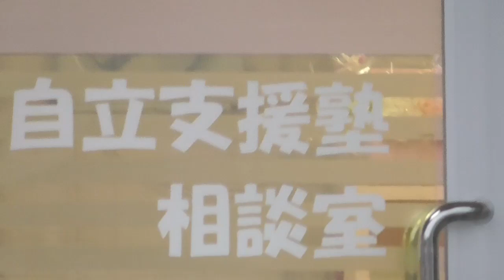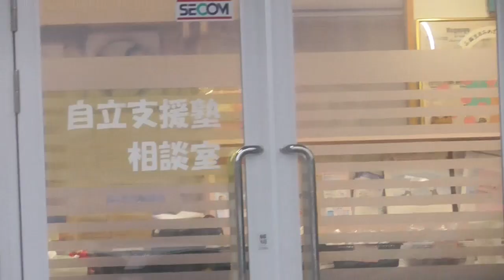障害者施設「自立支援塾おざくSS」の運営法人の事務所（青梅市）を家宅捜索、元警察官も暴行に加わる。自立支援塾おざくSS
東京都青梅市の障害者施設「自立支援塾おざくSS」で3月、入所者の男性を殴ったとして職員が逮捕された事件で、警視庁捜査1課は7日、事件で使われた格闘用グローブを別の職員らが隠した疑いが強まったとして、同施設職員の宮崎千鶴（65）＝青梅市河辺町10＝と、夫で団体職員の定助（さだすけ）（67）＝同＝の両容疑者を証拠隠滅容疑で逮捕した。捜査1課は7日、施設ぐるみで隠蔽（いんぺい）した可能性もあるとみて施設事務所や運営法人の理事長宅などを家宅捜索した。

逮捕容疑は今年3月29日ごろ、前日に同施設で職員の落合大丞（だいすけ）被告（41）＝傷害罪で起訴＝が入所者の男性（当時30歳）に暴行した際に着けていた「オープンフィンガーグローブ」を隠したとしている。グローブは見つかっておらず、同課は2人が別の職員に捨てるよう依頼したとみている。落合被告と2人で当直勤務をしていた千鶴容疑者は「グローブに血が付いていたので、（落合被告を）かばうために隠した」と容疑を認め、定助容疑者は「身に覚えがない」と否認しているという。

捜査1課によると、落合被告はグローブについて、入所者との運動などのために購入したとの趣旨の説明をしている。しかし、そうした目的でグローブが施設内で使われたことはないという。落合被告は2021年12月3日と今年3月28日に同じ男性を殴るなどしたとして2回逮捕された。この男性は3月の暴行の直後に死亡したが、司法解剖で死因を特定できず、同課が暴行との因果関係を慎重に調べている。

また捜査1課は7日、他の入所者に暴行したとして、同施設職員の中沢雄治容疑者（62）＝青梅市河辺町7＝を暴行容疑で逮捕した。同課によると、中沢容疑者は元警視庁の警察官。逮捕容疑は21年11月28日と12月8日、施設内で入所者の男性（39）を引きずって蹴ったり、デッキブラシで顔面を押さえつけたりするなどの暴行を加えたとしている。「（男性が）言うことを聞かないので暴力を振るった」と容疑を認めているという。

　施設の運営法人の白井理子（みちこ）理事長は7日の家宅捜索後、報道陣の取材に応じ「私は把握していなかったので、びっくりしている。非常に残念で悲しい。（施設を）きちんと立て直さないといけない」と話した。